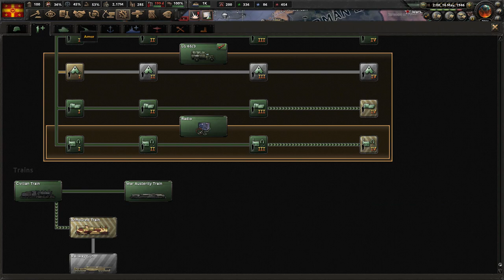[8] Hearts of Iron IV: Kaiserredux Kreta - Ratujemy Brytyjczyków *ponownie*